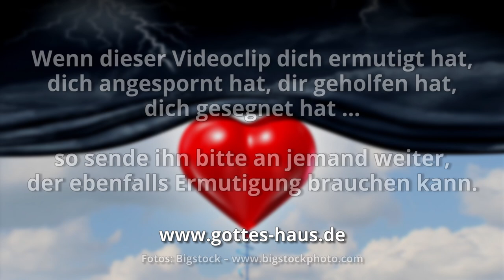Lass dich verändern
Veränderung ist ein Wort, das Manchen Angst und Schrecken einjagt. Veränderung bedeutet, Altes und Bekanntes hinter sich zu lassen und in etwas Neues aufzubrechen. Als Christen sind wir aufgefordert, uns immer mehr verändern zu lassen - und zwar in das Ebenbild Jesu. Nichts verändert uns so sehr, wie Seine Nähe und Seine Gegenwart.

Im Psalm 23,5 heißt es, dass Er uns im Angesicht unserer feinde einen Tisch bereitet. Genau dort empfangen wir Gnade, Barmherzigkeit und Liebe und haben Gemeinschaft mit Ihm. Gott „erlaubt“ dem feind sozusagen, dabei zuzuschauen, wie Er uns versorgt.

Du musst nichts leisten oder tun, um dich in Seiner Gemeinschaft befinden zu dürfen. Du darfst so kommen, wie du bist. Einfach so. Einfach jetzt! Nutze heute die Zeit, um dich in Seiner Gemeinschaft beschenken, segnen und verändern zu lassen!

Naht euch Gott und er naht sich euch!
Jakobus 4,8

Du bereitest vor mir einen Tisch im Angesicht meiner Feinde. Du salbest mein Haupt mit Öl und schenkest mir voll ein.
Psalm 23,5

Nahe ist der HERR allen, die ihn anrufen, allen, die ihn in Wahrheit anrufen.
Psalm 145,18